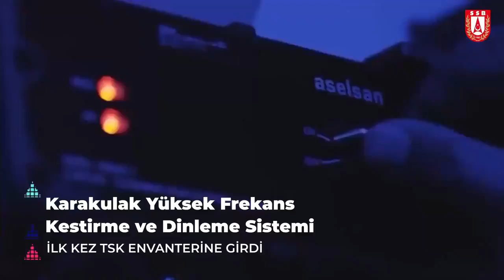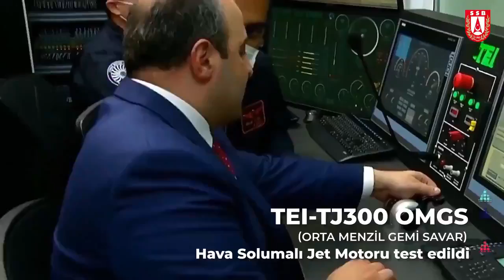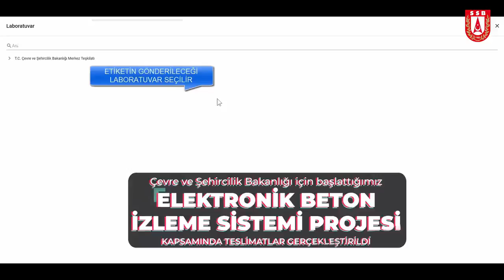Türkiye'nin elektronik sistemler projelerinde öne çıkan başarılar (2020)